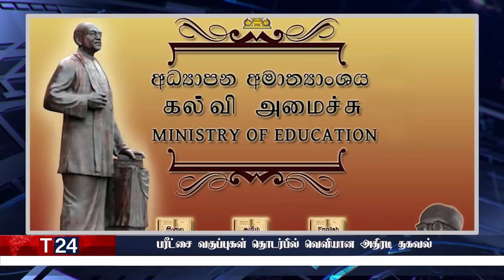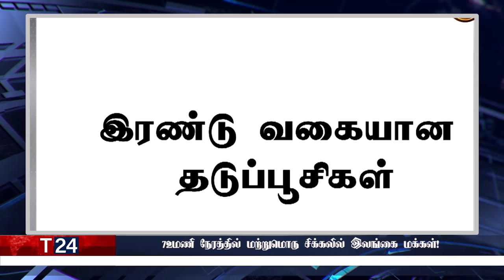மதிய நேர பிரதான செய்திகள் | 23.01.2022 | Today Sri Lanka Tamil News | T24.News - Main Tamil News.